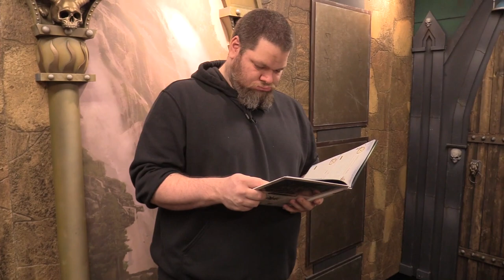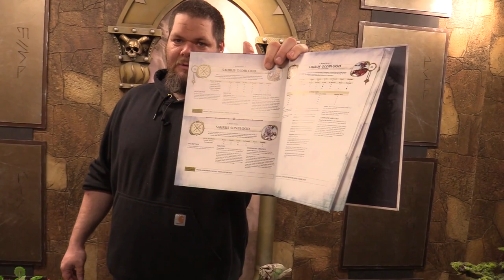NEW Seraphon vs Ogor Mawtribes Age of Sigmar Battle Report Ep 15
To watch the Blades of Khorne vs Beasts of Chaos Battle Report, go

Steve tries out a Saurus focused Seraphon list against Matthew's mixed Ogor Mawtribes.